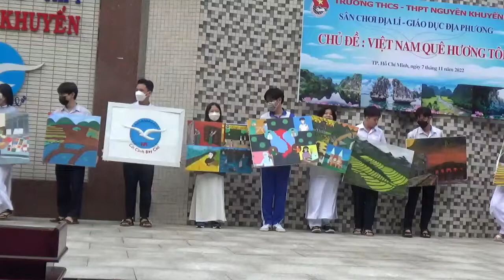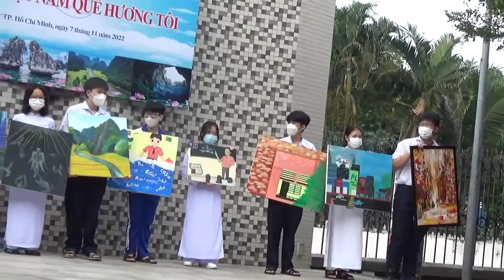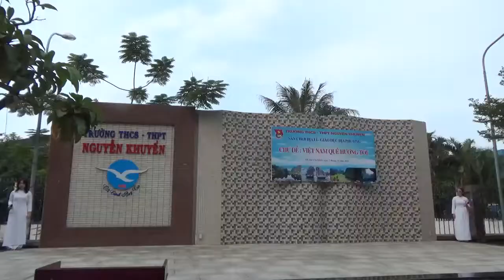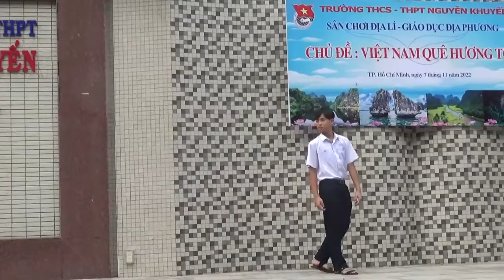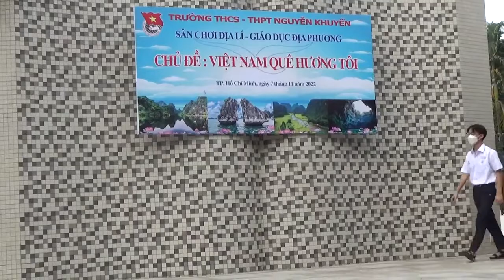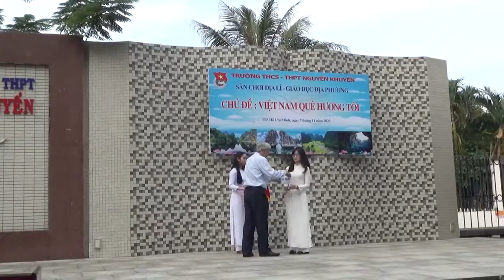SAN CHOI DIA LI PHAN 2